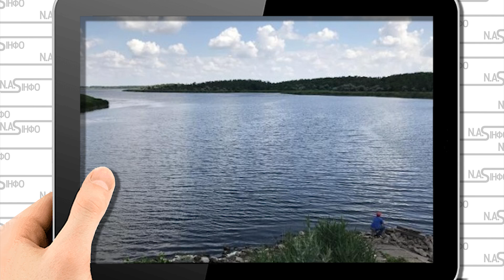12 метрів води! Термінове звернення Вілкула - Кривий РІГ. Тони - одразу після Дамби